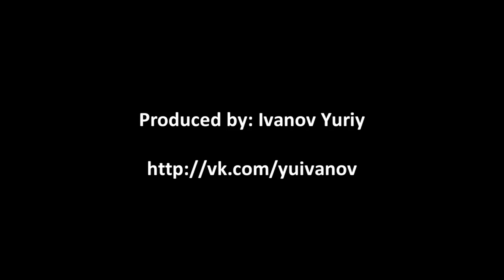Кастинг видеоблоггеров. Финал.